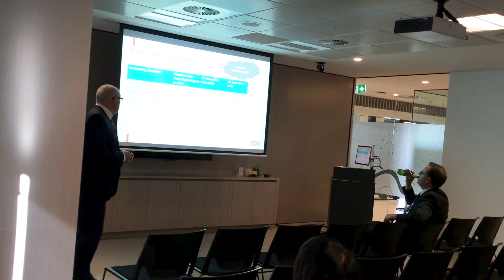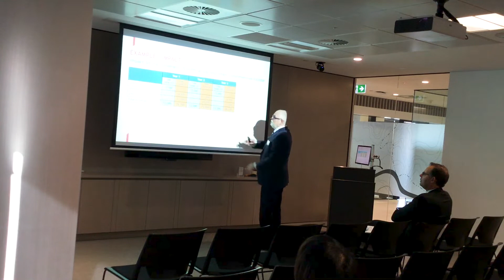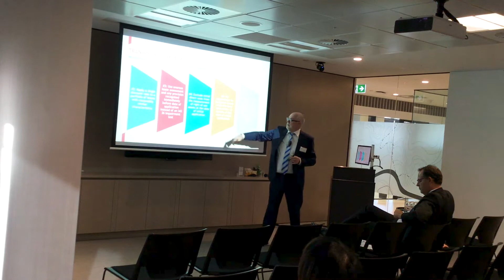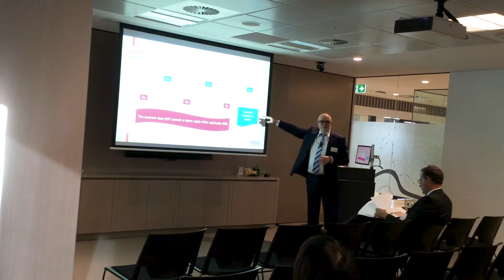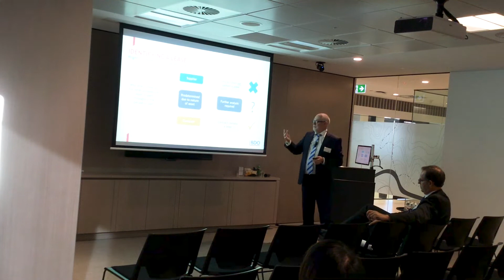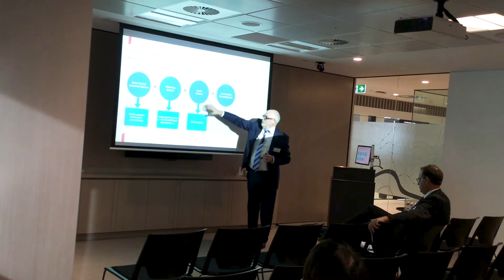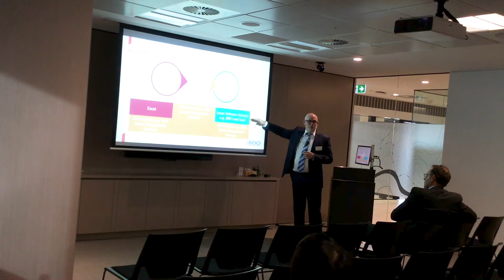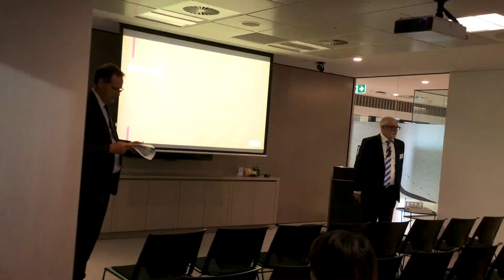Financial Reporting Update Seminar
BDO Brisbane partners Clark Jarrold and Anthony Whyte held a financial reporting update. With AASB 16 being applicable from 1 January 2019, Clark and Anthony discussed transition issues, accounting systems, complexities associated with property leases and other relevant matters in relation to this accounting standard.